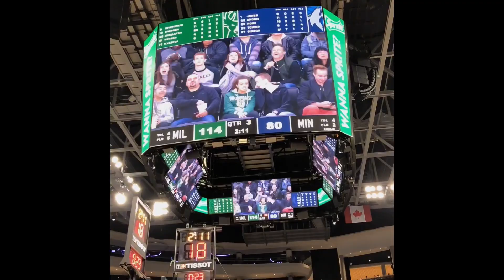Milwuakee Buck's New Stadium (Pre-sea vs. Timberwolves)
We went to a pre-season Milwaukee Bucks game against Minnesota on October 12, 2018. Milwaukee's brand new stadium had just opened to the public amidst a lot of public outcry & controversy because the exterior was just so weird looking. Our visiting son found us some spectacularly cheap seats!

            Link to another short video showing one method I'm using to learn LumaFusion:

I'm not into basketball too much, but I was curious about the stadium's interior. I shot A LOT of footage which was perfect for practicing in LumaFusion.  LumaFusion is an AMAZING new video editing app for ios! Amazing because you can do SO MUCH...BUT I’ve worked on this video for months & months...the learning curve is commensurate with how Feature packed the app is...plus I'm just not great with this kind of stuff ;-/

 LEARNING TO EDIT VIDEOS USING LUMAFUSION

LumaFusion is incredibly powerful, albeit also incredibly complex software!  When it first came out there were no user guides or tutorials of any kind. As I researched it searching for anything that might be useful to aid in learning how to utilize the app's tools I began publishing my notes online. The blog post where all my notes are contained has ended up being one of the most visited posts I've ever created!!!

I continue to update these notes and am providing a link to them below.

   Link to all of my user notes on Learning to Edit Video Using LumaFusion

I JUST GOTTA SAY...I take back ANY negative thoughts I ever had about the exterior...because Milwaukee's brand new stadium is AMAZING & does Milwaukee proud!

The ARCHITECTS
Populous led a group of prominent global, national and local architects including Wisconsin-based firms Eppstein Uhen and HNTB for the new arena and master plan of the entire development.